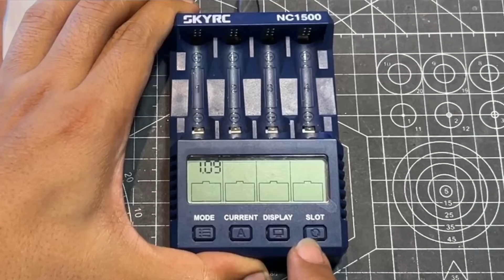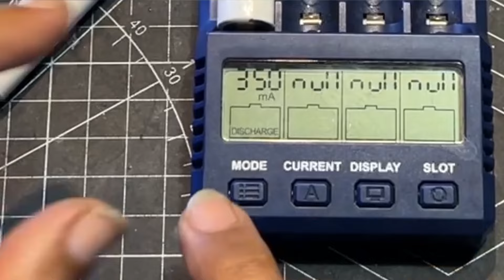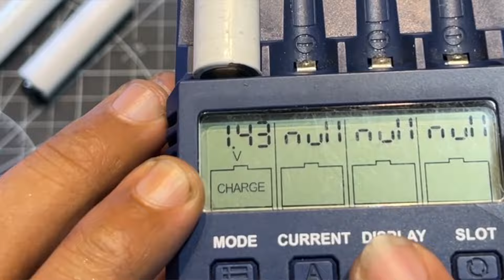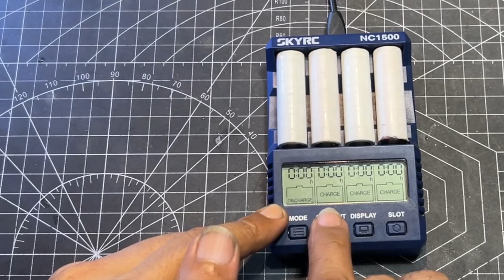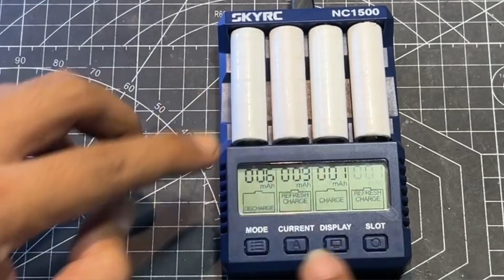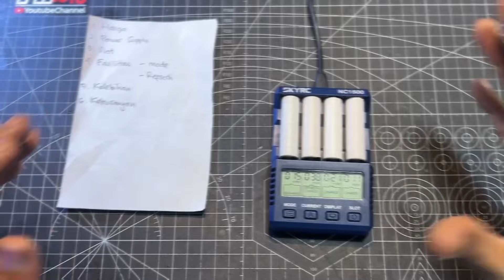Review Dan Test Charger SKYRC NC1500